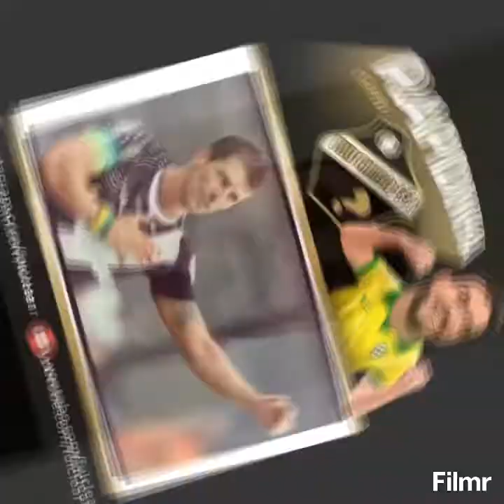Entrevista com Pedrinho!